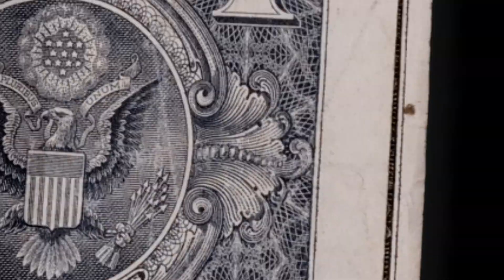Who TF is Montie (Official Video)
FTP Music Group Presents "Who TF is Montie", shot by MeechTV
Go stream MEvsME